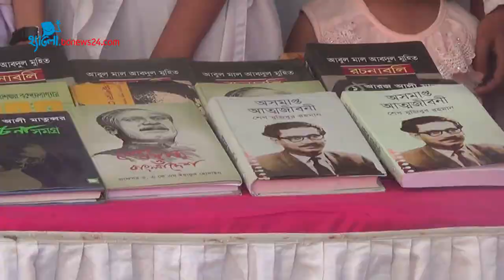ঝালকাঠিতে জীবনানন্দ উৎসব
জীবনানন্দ দাশের ১২০তম জন্মবার্ষিকী উপলক্ষে ঝালকাঠিতে দুদিন ব্যাপী  জীবনানন্দ উৎসবের আয়োজন করা হয়েছে।
আশিকুল ইসলাম আবির (১৪), ঝালকাঠি